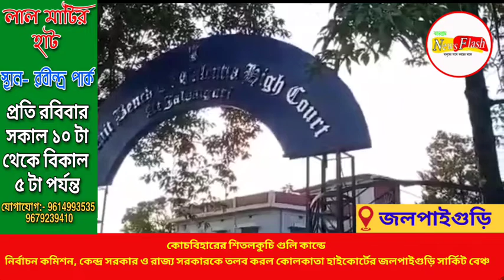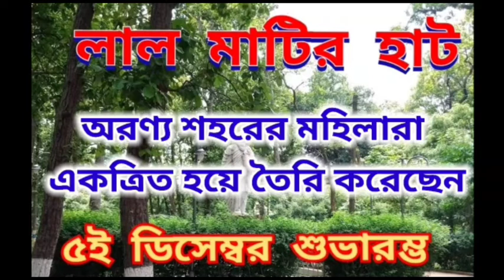কোচবিহারের শিতলকুচি গুলি কান্ডে নির্বাচন কমিশন, কেন্দ্র সরকার ও রাজ্য সরকারকে তলব করল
কোচবিহারের শিতলকুচি গুলি কান্ডে নির্বাচন কমিশন, কেন্দ্র সরকার ও রাজ্য সরকারকে তলব করল কোলকাতা হাইকোর্টের জলপাইগুড়ি সার্কিট বেঞ্চ